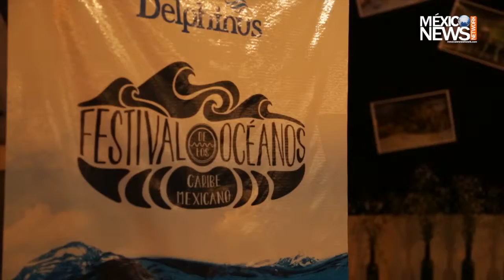The Sounds and Flavors of Puerto Morelos